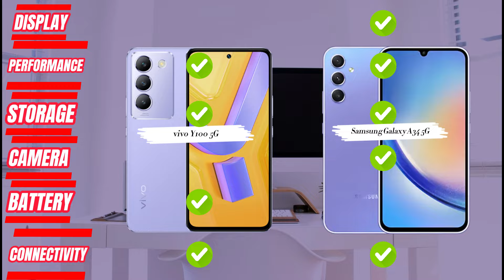🔴vivo Y100 5G vs Samsung Galaxy A34 5G | Bagus Mana? Samsung Galaxy A34 5G Vs vivo Y100 5G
vivo Y100 5G Vs Samsung Galaxy A34 5G | Bagus Mana? Samsung Galaxy A34 5G Vs vivo Y100 5G | Hp 4 Jutaan Terbaik | Hp Terbaik | Best Smartphones 2024 | Perbandingan Lengkap | Mana yang terbaik untuk Anda?

vivo Y100 5G Vs Samsung Galaxy A34 5G | Bagus Mana? Samsung Galaxy A34 5G Vs vivo Y100 5G | Hp 4 Jutaan Terbaik | Hp Samsung Rilis Tahun Ini | Hp Terbaik 2024